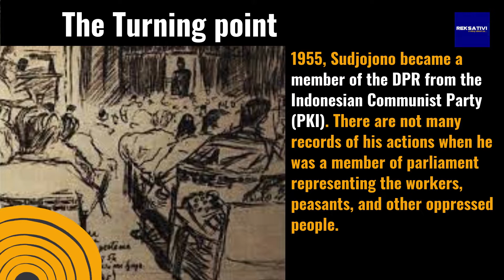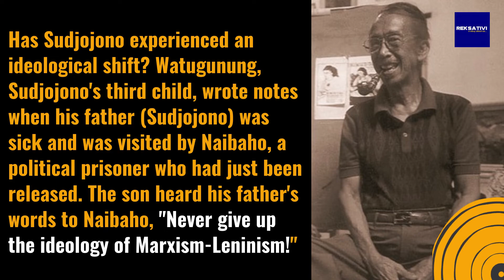ART&CULTURE: The Way of Art and Ideology Sudjojono2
The painter Sindudarsono Sudjojono is considered one of Indonesia's most important artists. In fact, starting with Trisno Soemardjo, Sudjojono was dubbed the Father of Modern Indonesian Art. In addition to Persagi (Association of Indonesian Drawing Experts), he also co-founded SIM which is considered the forerunner of Lekra, an art organization that is considered an onderbouw of the PKI.